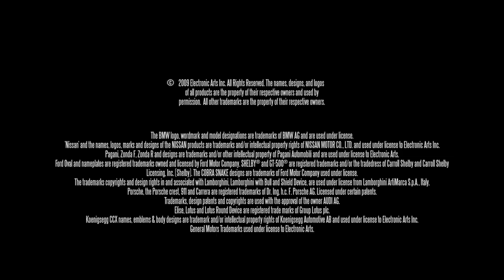Need for Speed: Shift - Andrea Bertolini Trailer HD